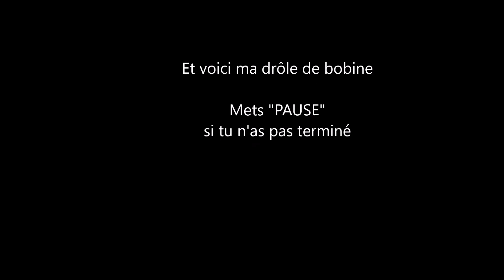drôle de bobine 35